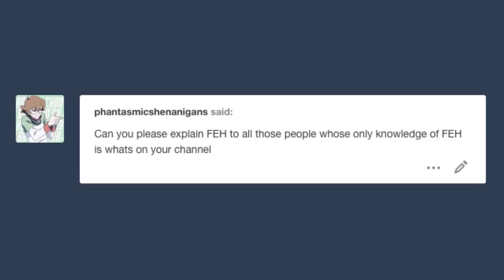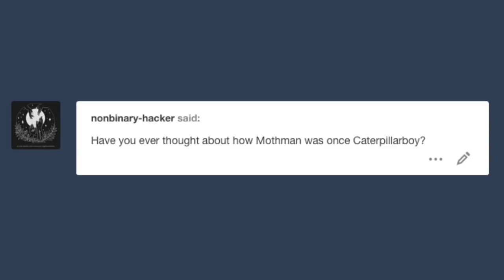Things Sitting In My Inbox #7